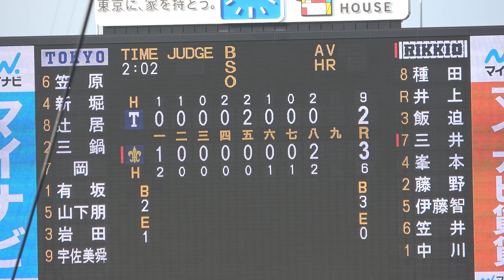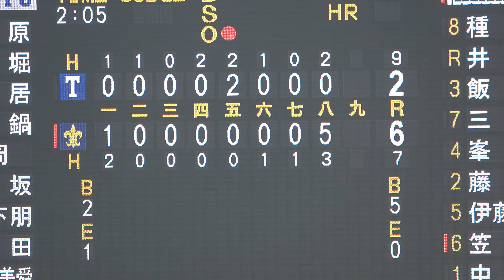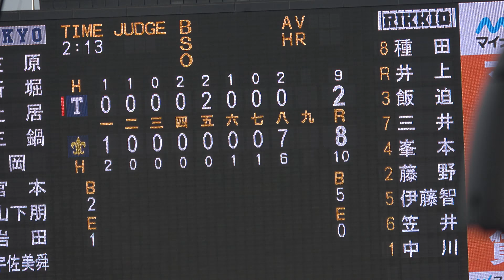2018秋季リーグ戦9/16(日) 立教VS東大第2試合 立教8回一挙7点大逆転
追いつきたい立大は８回、この回先頭の一番種田が右越ソロ本塁打を放ち、２-２と試合を振り出しに戻す。さらに続く二番松﨑（４年）の内野安打と代走井上（４年）の盗塁で無死二塁とすると、三番飯迫の打球を相手野手が悪送球。この間に井上が還り、３-２と逆転に成功する。なおも立大打線の勢いは止まらない。申告敬遠と犠打で二死満塁とすると、七番伊藤智（２年）が走者一掃の三塁打を放ち、さらに三点を追加。続く八番笠井（３年）、途中出場の九番中川（２年）、一番種田（４年）の三連打でもう一点を追加し、この回一挙７得点。
最後は中川がきっちりと抑え、そのまま試合終了。